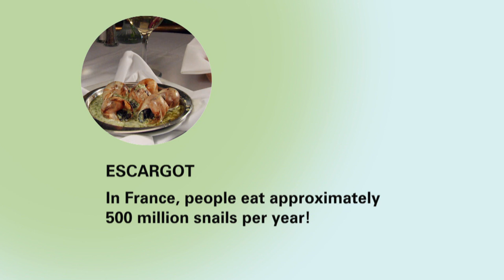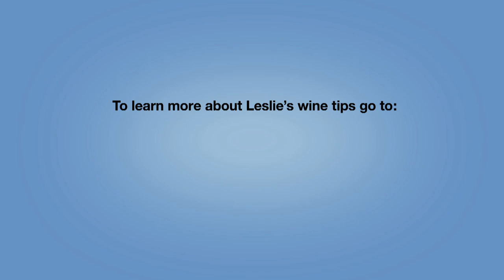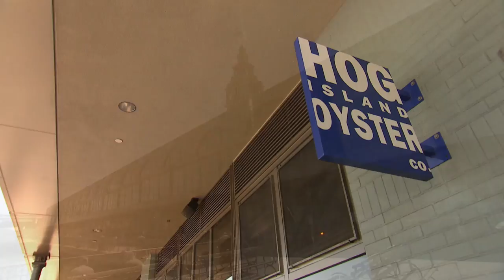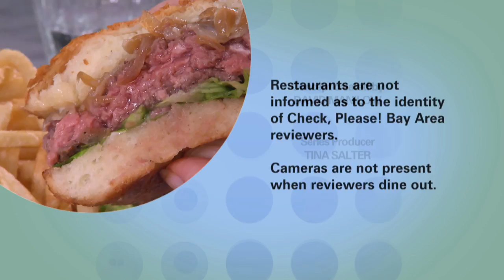Watch Check, Please! Bay Area review: Monsieur Benjamin, Aly's on Main, Hog Island Oyster Co.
Check, Please! Bay Area season 10 episode 9 reviews: Monsieur Benjamin (San Francisco), Aly's on Main (Redwood City), Hog Island Oyster Co. (San Francisco). Host Leslie Sbrocco shares her wine expertise about the trend of wine on tap.